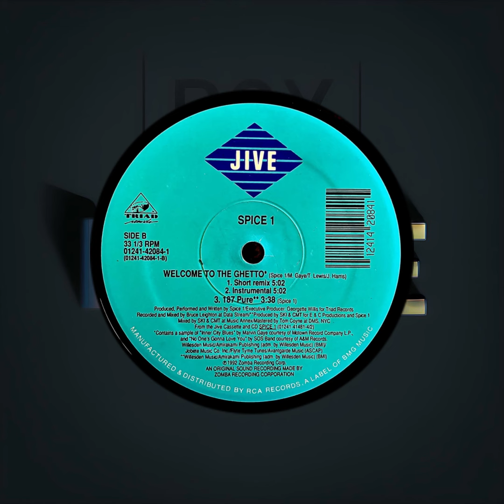Spice 1: Welcome to The Ghetto Instrumental